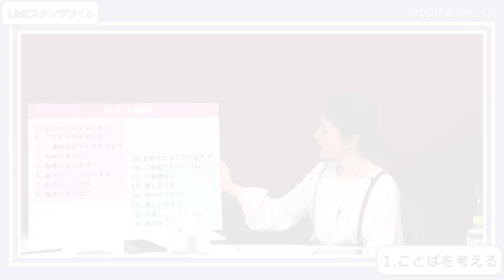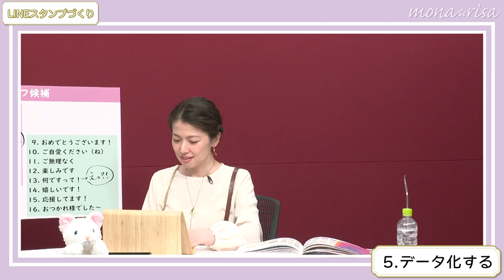【純名里沙】ファンクラブ限定動画 〜ちょっとだけ公開〜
【純名里沙 オフィシャルファンクラブ】会員限定MOVIEを
ちょっとだけご紹介！！

会員の皆さま限定で配信する動画でこれまでもいろいろな初めてに挑戦して参りましたが、今回は、LINEスタンプ作りに一から取り組みました☆
イラストレーター吉沢深雪さん@吉沢深雪 のご指導のもと、
純名里沙 自身で、絵を描きデータ化に着色まで…
6時間近くかかりながら完成の模様を収録🎥

8つのLINEスタンプが見事完成❣

☆動画視聴は純名里沙HPから💁‍♀️
ぜひ会員になってお楽しみください☆